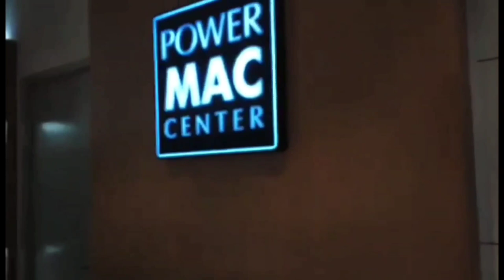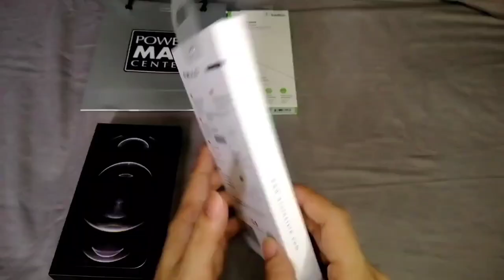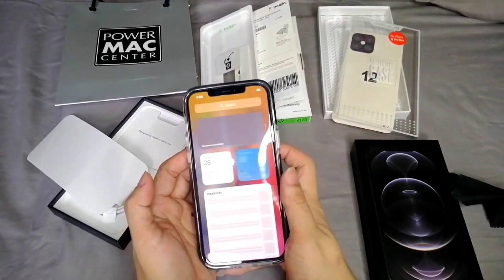IPHONE 12 PRO MAX UNBOXING | 256GB Graphite vlog#1